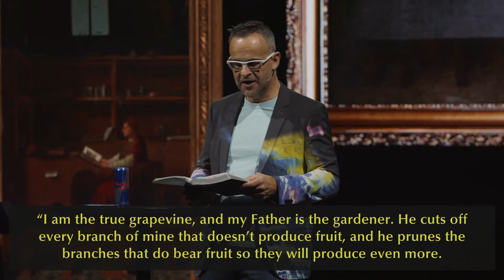How to Thrive as a Christian | Phil Kniessel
Join Pastor Phil as he explores what God days are the keys to thriving as a Christain.